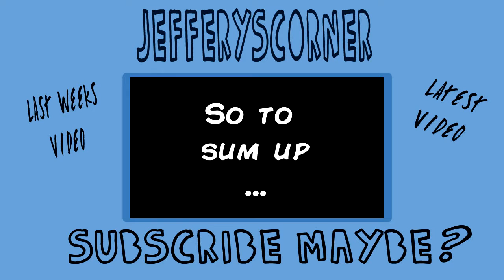Carmilla Season 2 Finale Reaction!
I'm having issues. I've mostly calmed down but still low key giddy. I say its a review in the video but honestly its mostly just me internally screaming.